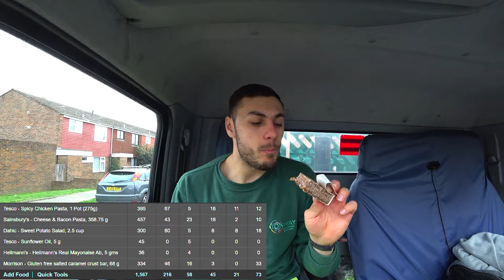Ziua de Trisat Paste Ciocolate Cadbury KitKat Inghetata Halo Top 7000+ calorii